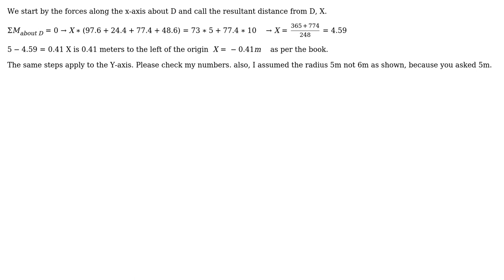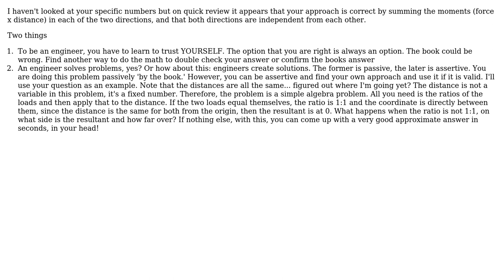Engineering: Resultant force coordinate for parallel 3d forces acting on a slab (2 Solutions!!)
Engineering: Resultant force coordinate for parallel 3d forces acting on a slab

With thanks & praise to God, and with thanks to the many people who have made this project possible! | Content (except music & images) licensed under CC BY-SA | Music | Images & others | With thanks to user Max user kamran user Ack and the Stack Exchange Network Trademarks are property of their respective owners. You are responsible for your own actions.